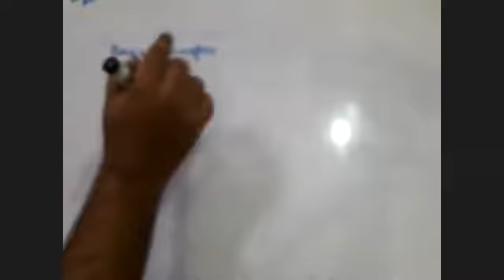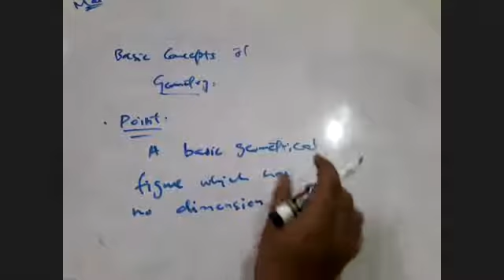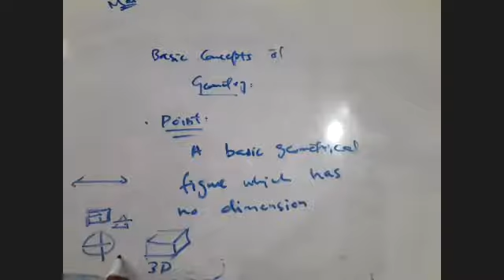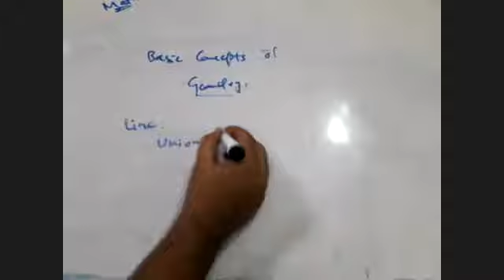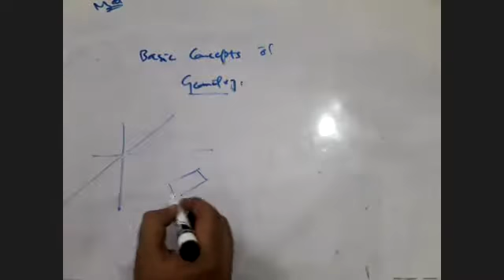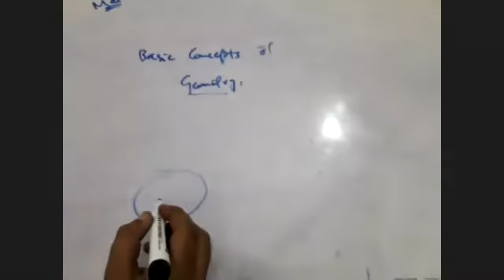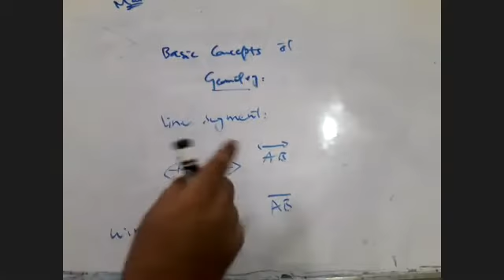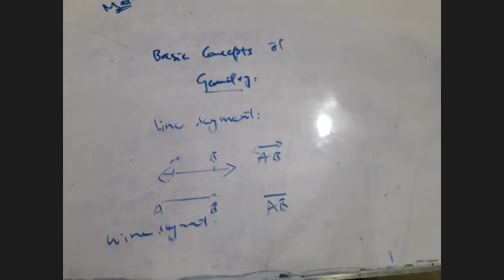🔴 Rec Session | Year 9 | Mathematics | July,13 2020 | SGHS